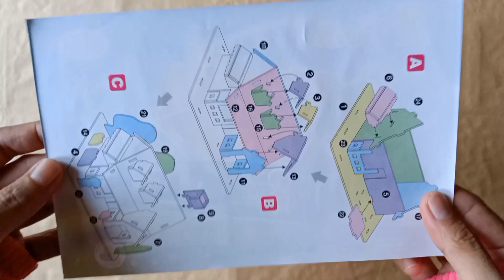Nice Playhouse to Add to Your 3d Puzzle Collection | Red Villa 3d Puzzle DIY | Jom Bina Puzzle 3d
Let us assemble this diy 3d house puzzle together and see the end results..
It's an amazingly beautiful red villa and we can play house with it later on..😆
I have a lot of 3d house puzzle collection already to the point that i think i can make a small town..🤩
I don't think I have enough space to keep all my collection anymore..😅
But, i would still love to add my collection with other different house design in the future..😂
Thanks a lot for everyone who has been supporting our channel..we can never thank you enough..🥰
We truly feel grateful and blessed by the love and support that you gave to us..😇
We really hope you enjoy watching our video 😁
Stay strong and stay safe everyone 💪
Keep up with positive vibes 😍

Warmest regards,
Little Pit Stop.